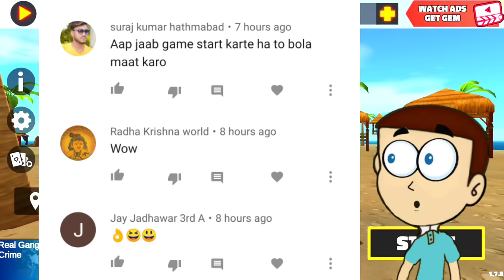Shiva and Kanzo is Stickman Superhero 😆 Android Game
Stickman Superhero Android Game Shiva and Kanzo Gameplay